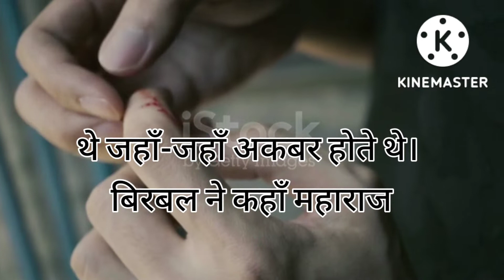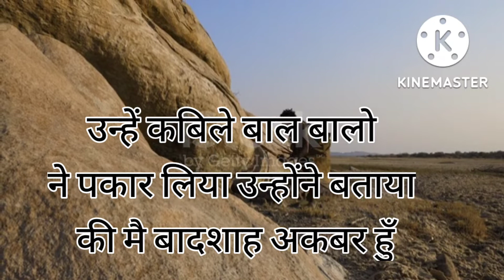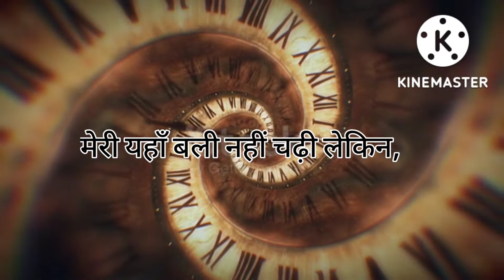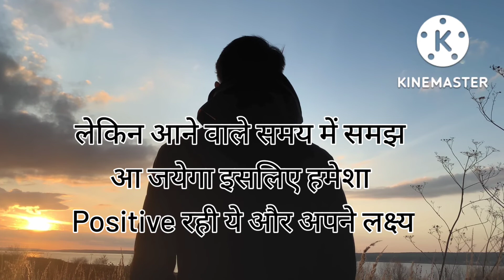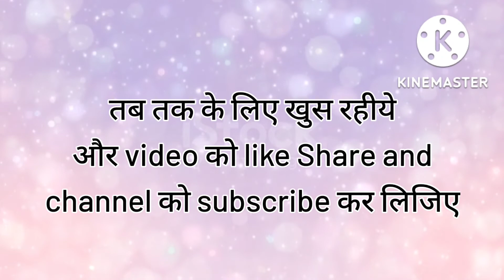Best Motivational Story | जो होता है अच्छे के लिए होता है | Never Lose Hope | Inspirational Story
जो होता है अच्छे के लिए होता है | Never Lose Hope | Inspirational Story | Together We Can !

If you find any such contact in this video that belongs to you and you feel that it should be removed from this video. Then I will remove that content immediately. I have worked hard to build this channel. I am sure that you will understand my words.

                                            ..Thanks..